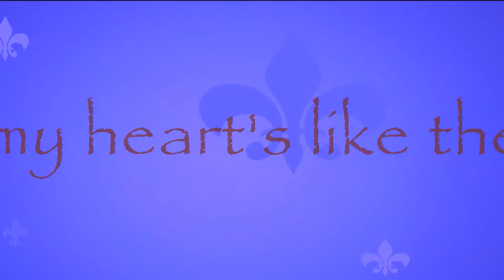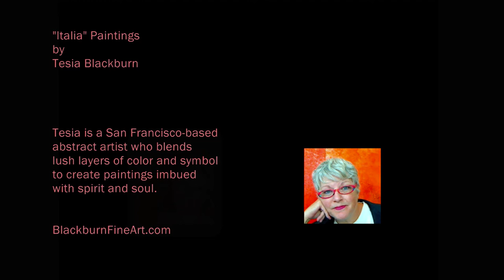Feel Good Musik by Marcome - Paintings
☛ Music track River of Life Feel Good Remix by Marcome can be found

RIVER OF LIFE  (Montanaro -- Marcomé)
From the album River of Soul

We are water. Water is life. Let the water revive you. Bring
your spirit to the water. Live, laugh, and love! We have only begun .

When I wade in the river
It revives me and flows through my mind
Then I feel like the river
And my body's more fully alive
I can fly on a wind-cloud
To my love who in time waits for me

When I dive in the river
Let my wishes all float to the sea
When I look in the ripples
I can be all the love that I feel
Oh! My heart's like the river
Find my soul in my waterfall dreams

When I float in the river
I'll be more than I'm now when I'm dry
Hear the flow of my heart strings
Feel the pulse bring us closer in time
Oh! my heart is the river
Let your love flow and blend into mine
Flowing into you

Come and run in the river
Let the waters rejoice in your life
In my heart beats the river
Full of laughter for love and for life
Flowing into you